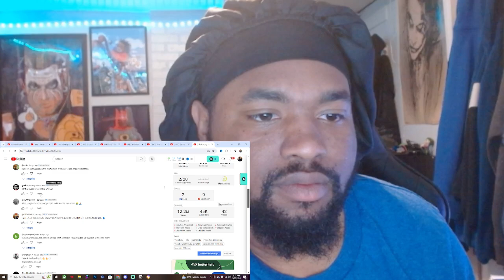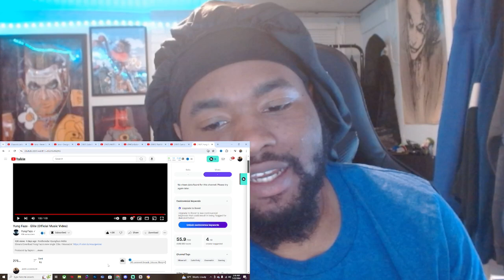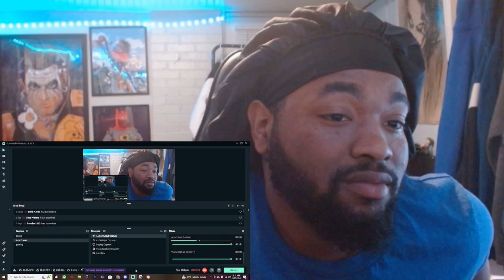Yung Fazo - Elite (Official Music Video) REACTION!!!